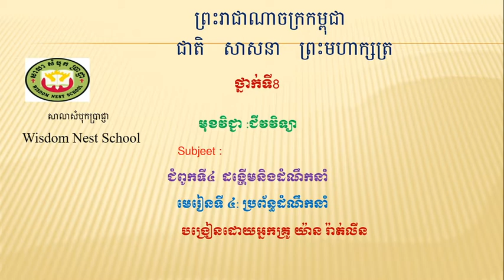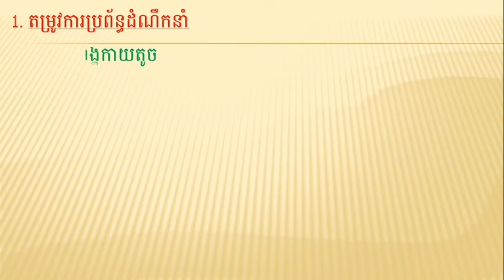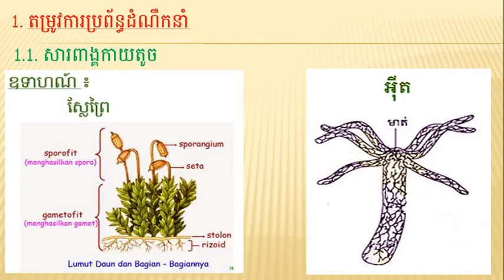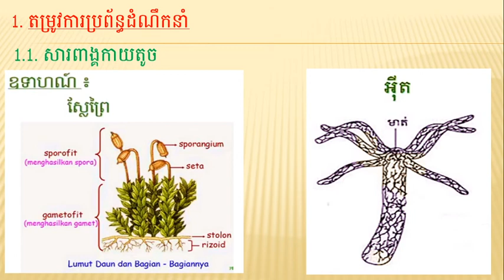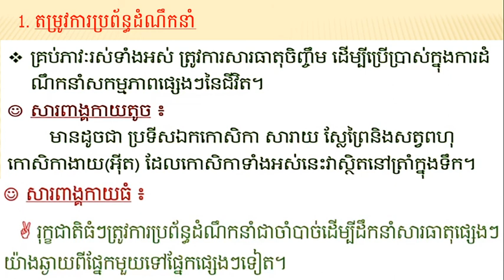WNS- Biology G8 មេរៀនទី៤ ប្រព័ន្ទដំណឹកនាំ